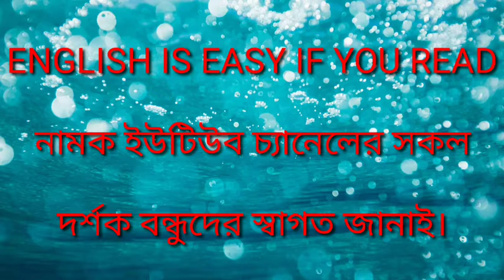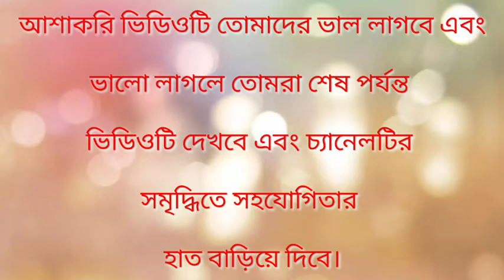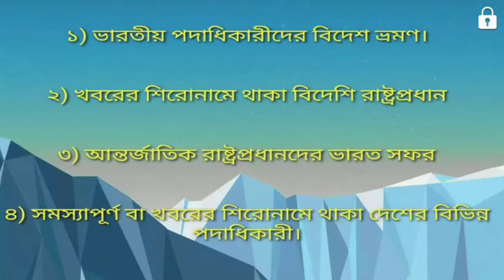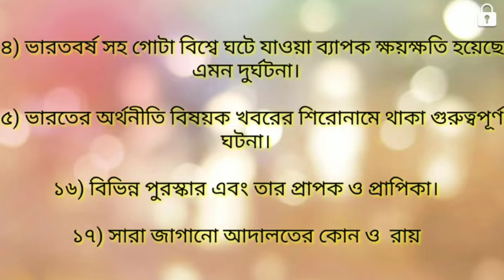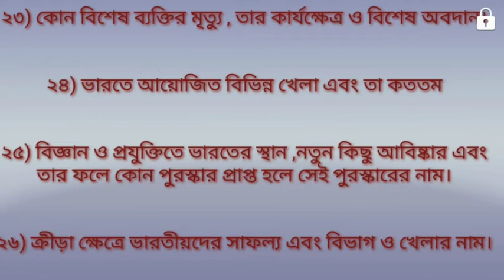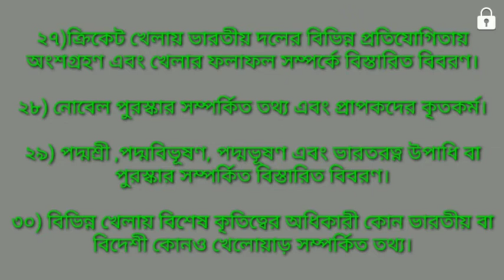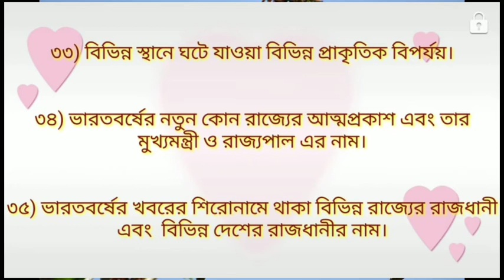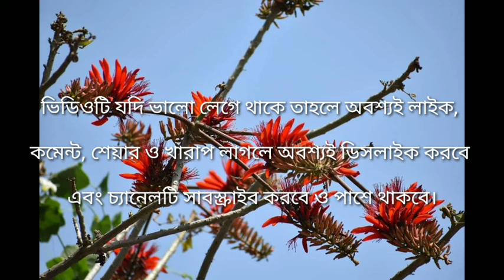SYLLABUS OF CURRENT AFFAIRS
আশা করি আমার এই ভিডিওর মাধ্যমে যারা চাকরির প্রস্তুতি নিচ্ছ এবং নিবে তারা বিশেষভাবে উপকৃত হবে। যদি কোথাও ভুল ত্রুটি থাকে তাহলে অবশ্যই জানাবে। আজকে প্রথম পর্ব। তোমাদের তরফ থেকে যেমন প্রতিক্রিয়া পাবো সেরকমভাবে এর পরের পর্ব আমার চ্যানেলে আপলোড করব।তাই ভিডিওটি দেখে তোমাদের কেমন লাগলো অবশ্যই জানাবে এবং চ্যানেল সাবস্ক্রাইব করতে ও শেয়ার করতে যেন একদম ভুলবেনা।